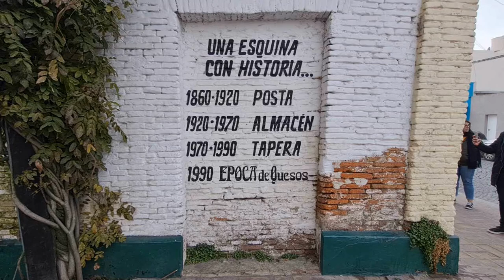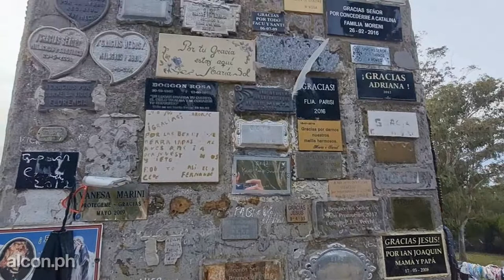Visitamos TANDIL - Prov. de Bs.As.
Hola, como están todos!, soy alcon.ph y en este video te muestro los lugares mas iconicos de la ciudad de Tandil durante las vacaciones de invierno de 2022

Tandil es una ciudad argentina, cabecera del partido homónimo ubicada en el centro-este de la Provincia de Buenos Aires, Argentina. Se halla sobre las sierras del sistema de Tandilia. Fue fundada por el brigadier general Martín Rodríguez, gobernador de la provincia de Buenos Aires en 1823, con el nombre de Fuerte Independencia.

Su población inicial fue de 400 habitantes y debió soportar el asedio permanente de los indígenas, que trataron de impedir la consolidación del poblado. En los últimos años, la ciudad ha atravesado un importante crecimiento demográfico, por encima de la media argentina, y cuenta en la actualidad con más de 150.000 habitantes

Es una ciudad con clima templado, con temperaturas medias de 13.4 °C, que cuenta con un núcleo urbano actual dividido en barrios

Su economía está basada principalmente en la agricultura, la ganadería, la metalurgia, el comercio y el turismo —que ha tenido un importante crecimiento en los últimos años, especialmente en el período vacacional que corresponde con la celebración de la Semana Santa donde se desarrolla la liturgia católica alusiva a la fecha—​ y la actividad minera —la que está siendo cuestionada por organizaciones ecologistas—.También se han instalado, entre otras, varias empresas de desarrollo de software, a medida que crece su reciente polo tecnológico.

La ciudad actualmente es un importante centro regional de servicios comerciales, educativos, bancarios, entre otros. Además de tener un gran desarrollo en la construcción de torres de departamentos y oficinas, barrios cerrados y viviendas, dados por el importante crecimiento demográfico y económico que ha experimentado en los últimos años.